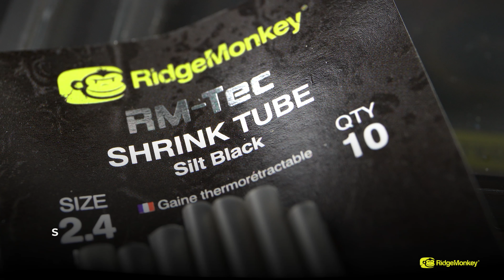Rig Monkey: How To Tie a Slip D Rotator Rig *Carp Fishing Rigs*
In this Rig Monkey episode, we show you how to tie the popular Slip D Rotator Rig.

Within less than 4 minutes, you'll be well on your way to tying up a highly effective carp fishing rig and be making them for fun and putting more fish on the bank than before.

The items you will need are:

Ape-X Curve Hooks
Rock Bottom Semi Stiff Hooklink
Mini Hook Ring Swivel
QC Rotator Swivel
Shrink Tube
Anti Tangle Sleeve
Rock Bottom Tungsten Putty
Braid Scissors
Multi-Tool
Lighter
Bait Needle